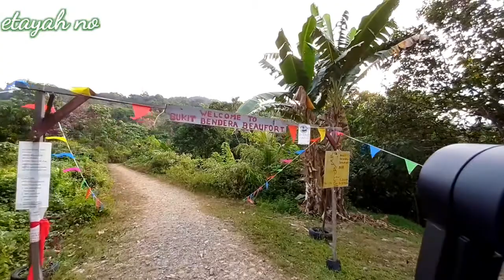85. Part2: Fun hiking Bukit Bendera Beaufort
Hi youtubers

Saya Etayah No dari Sabah, Malaysia.
Channel youtube saya ini berkenaan alam semula jadi, Pesta dan game.

Gembira bersahabat dan berkongsi dengan anda semua.
I am Etayah No from Sabah, Malaysia.

My Youtube Channel is about Nature, Event and gaming.

Nice to meet and sharing with you all my friends.

YA ALLAH KASIHI KAMI.
YA ALLAH SAYANGI KAMI.
YA ALLAH RAHMATI KAMI.
YA ALLAH BERIKAN HIDAYAH KEPADA KAMI.
YA ALLAH PERMUDAHKAN SEMUA URUSAN AGAMA, DUNIA DAN AKHIRAT KAMI.
YA ALLAH JADIKAN KAMI SEMUA JIRAN DI SYURGA NANTI.
YA ALLAH AMPUNKAN DOSA IBU BAPA KAMI.
AAMIIN YA ALLAH AAMIIN